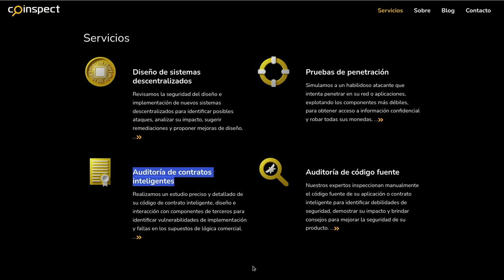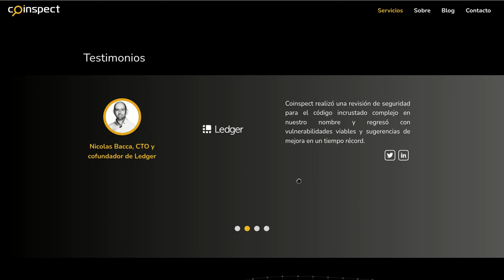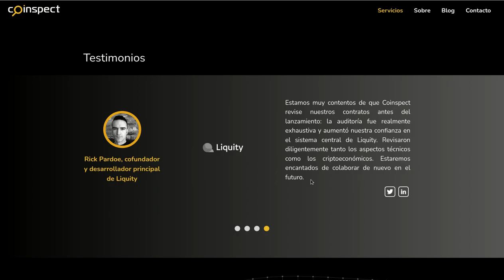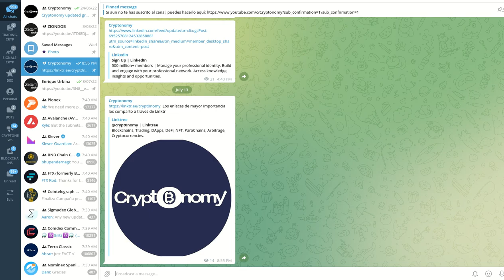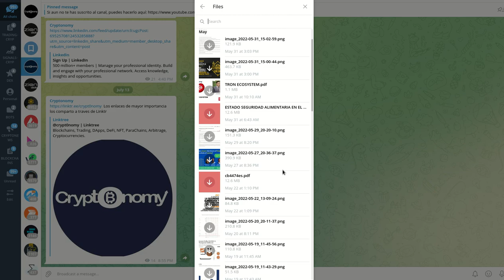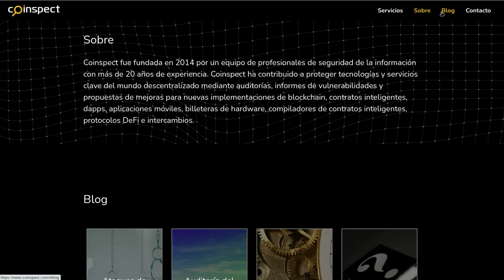𝗔𝗨𝗗𝗜𝗧𝗢𝗥𝗜𝗔 𝗗𝗘 𝗖𝗢𝗗𝗜𝗚𝗢 𝗙𝗨𝗘𝗡𝗧𝗘 𝗣𝗔𝗥𝗔 𝗘𝗟 𝗠𝗨𝗡𝗗𝗢 𝗗𝗘𝗙𝗜 𝗣𝗢𝗥 𝗖𝗢𝗜𝗡𝗦𝗣𝗘𝗖𝗧 𝗦𝗘𝗥𝗩𝗜𝗖𝗘𝗦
Hola a tod@s, Bienvenidos a su canal 𝘾𝙧𝙮𝙥𝙩𝙤𝙣𝙤𝙢𝙮, en esta entrega les comparto la informacion de una empresa que se encarga de auditar, revisar identificar vulnerabilidades de codigo fuente y las explota como si fuera un hacker y luego le ayuda a la empresa a cerrar dichas vulnerabilidades para hacer que el codigo fuente sea seguro y resistente a intrusiones y hackeos.

✦  !𝗤𝘂𝗶𝗲𝗿𝗲𝘀 𝗶𝗻𝘃𝗶𝘁𝗮𝗿𝗺𝗲 𝗮 𝘂𝗻 𝗰𝗮𝗳𝗲!
🔑 ₿𝗜𝗧𝗖𝗢𝗜𝗡: 17B58WsPdg2k9nwTWN1gcTy9tquwej7Gve
🔑 𝗘𝗧𝗛𝗘𝗥𝗘𝗨𝗠
𝗘𝗥𝗖𝟮𝟬: 0x17d1dcc02ae89167de3bebd2821af1989f06a9f1